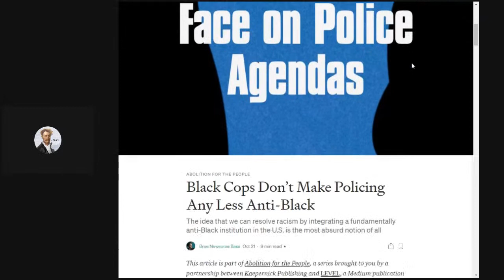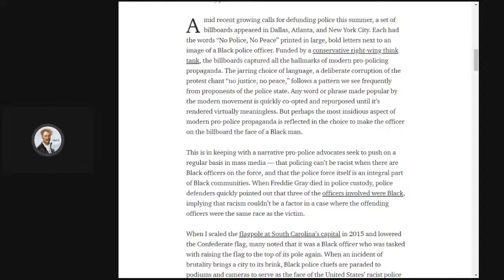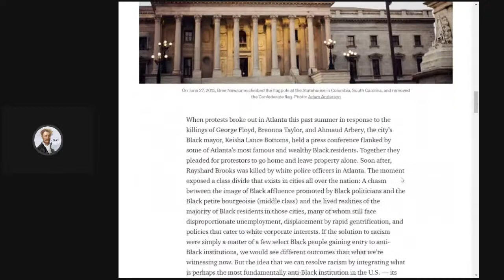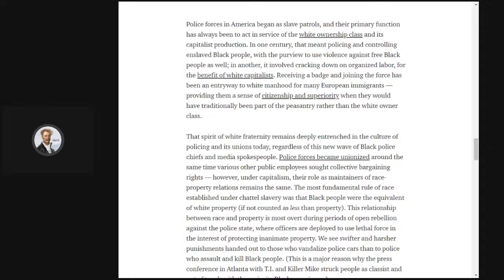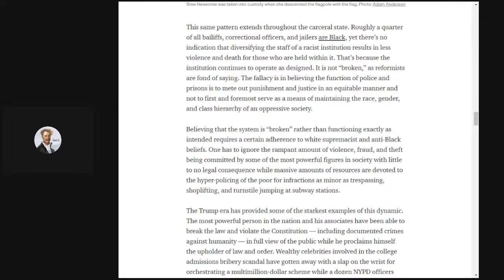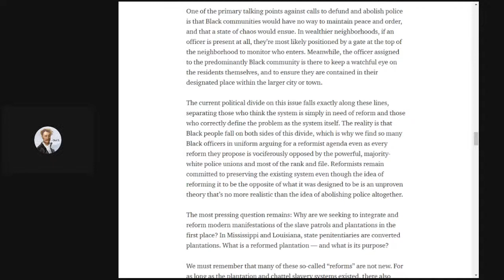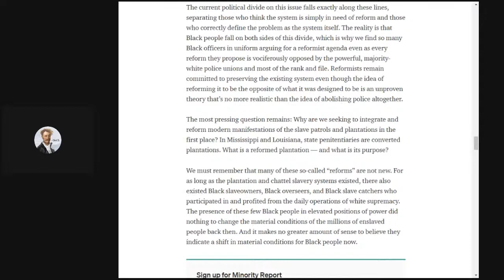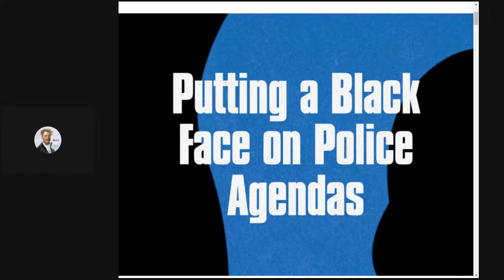Essays On Abolition 6: The Color of Law